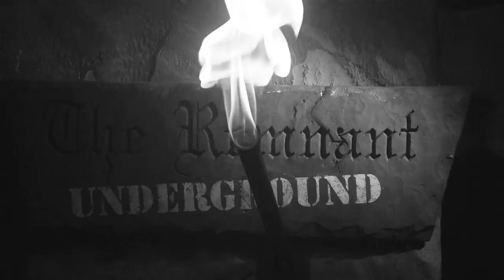RESISTING FRANCIS: Pope Corrected for Spreading Heresy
A group of some 70 scholars, priests and theologians from all around the world issue a public correction of Pope Francis's seven heretical propositions as propagated in Amoris Laetitia. Michael Matt comments on this, Cardinal Burke's forthcoming formal correction, and the centenary of the founding of St. Maximilian Kolbe's Militia Immaculatae in Rome. What’s the connection?  Watch and see.